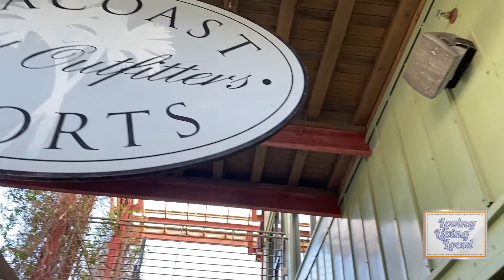Holiday Gift Guide: Seacoast Sports